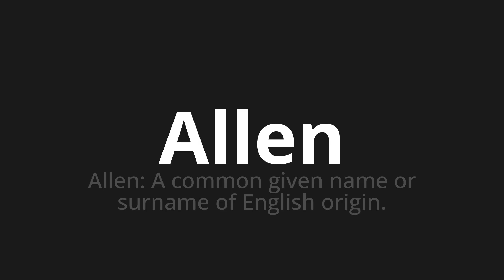How to pronounce Allen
Master the Pronunciation of 'Allen which means all' - which means : Alles: a common given name or surname of English Origin. 📝 with @PronunciationGerman 🎓🗣️ - [Your Guide to German]

Learn to pronounce 'Allen' perfectly in German with our easy and engaging tutorial by @PronunciationGerman! 📖📽️ In this comprehensive video, we provide you with native speaker examples 🗣️👂 and phonetic breakdowns 🎵 to ensure you get the pronunciation just right.

How to say All in German